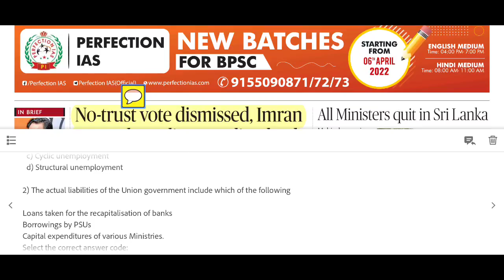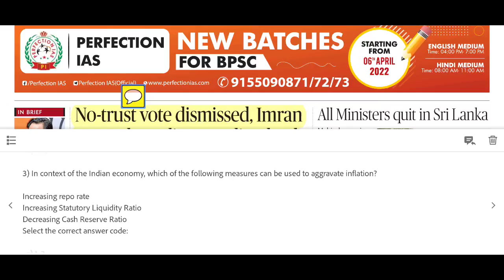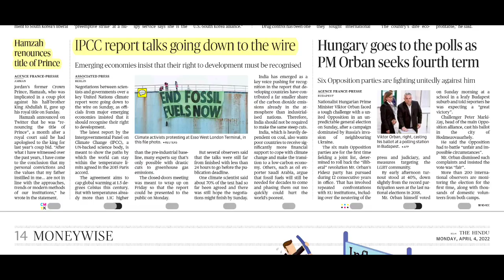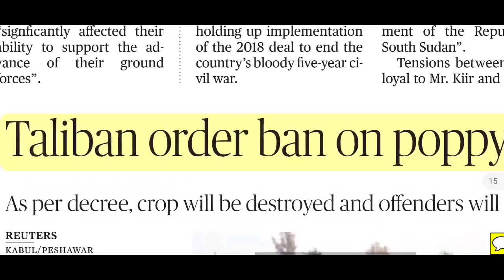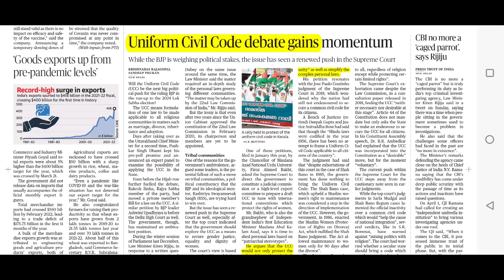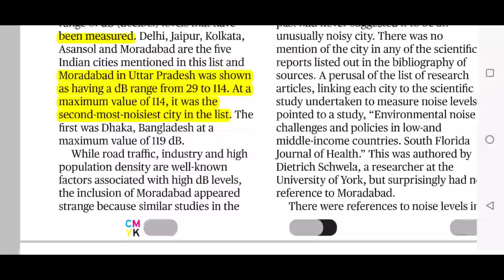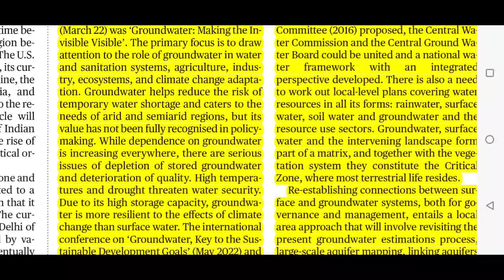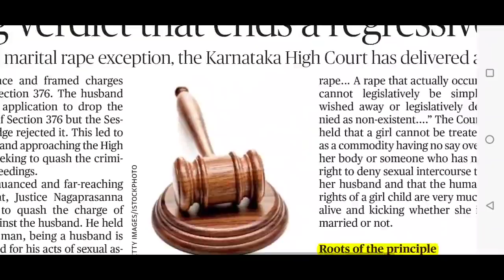04 April 2022 The Hindu Newspaper Analysis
The Hindu Newspaper Analysis for 04th April 2022 is presented to you by The Exams Made Simple.

we will discuss about IPCC, NFC technology , Noise Pollution in Moradabad, Marital Rape and Ground water and pollution problem.

we will discuss about the Tiger Reserves and the latest additions in the tiger reserves.

We will also Discuss about the Uniform Civil code.